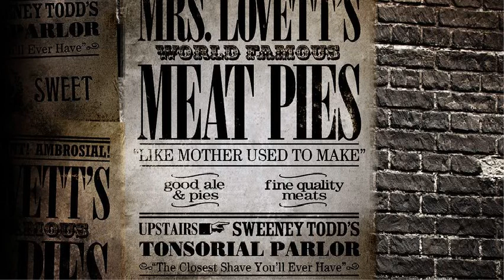"A Little Priest" typography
"A Little Priest"
From Sweeney Todd